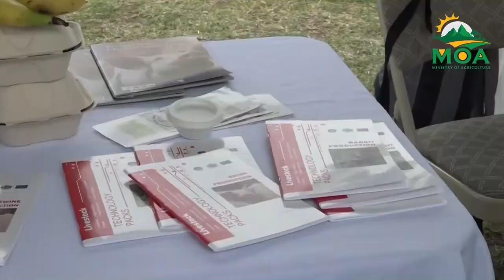Agriculture on the Move (July 12, 2023) - Pesticide Use in Saint Lucia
Guests Cletus Alexander, Registrar of Pesticides; Charletta Charles-Leon, Senior Environmental Officer in the Ministry of Agriculture; and Christopher Lubin, owner of FDL Pest Control Solutions, discuss the use of pesticides, hazardous pesticides, and the delisting and banning of pesticides.